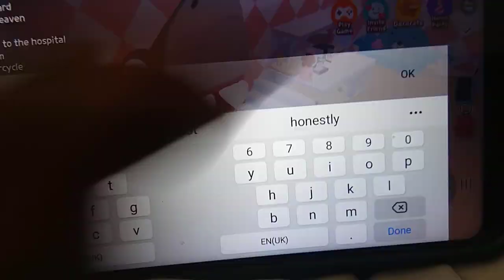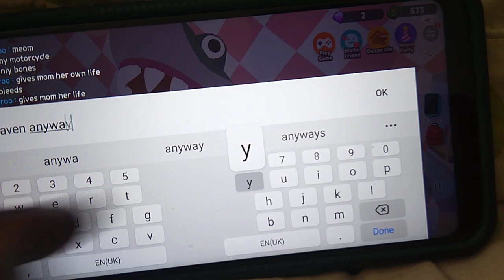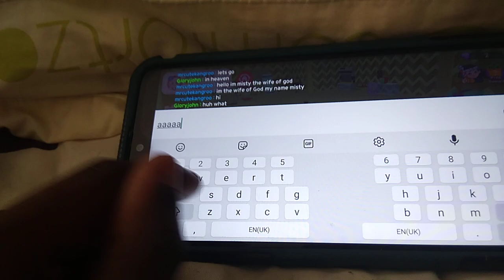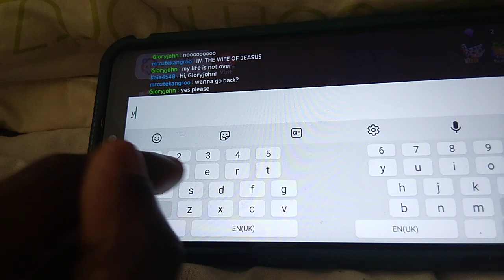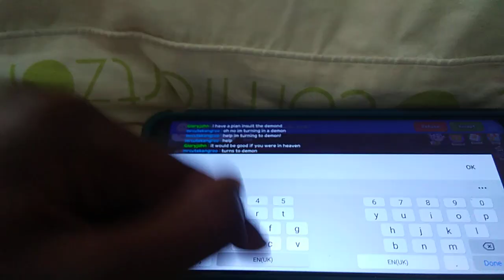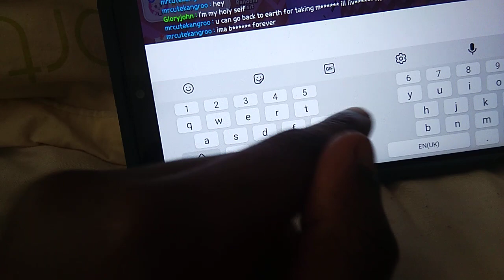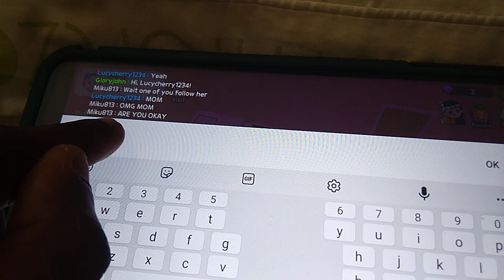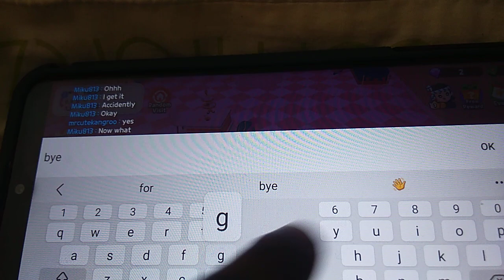The G games,The family and the second life. p2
To heaven I go, to hell I go.i meet my children...
🚸💖💗   ℹ️.    🚸😈              🤝         🧒🧒🧒🧒